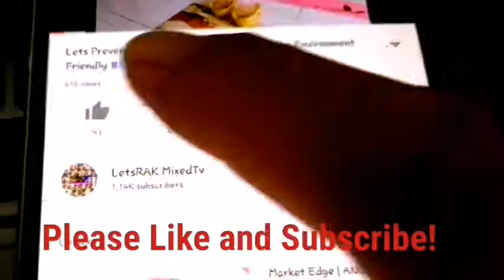Hamster DIY Play Ground 2 with Fear Factor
Hamater DIY Playground
Using Recycled Materials